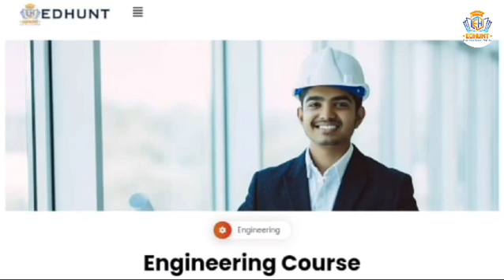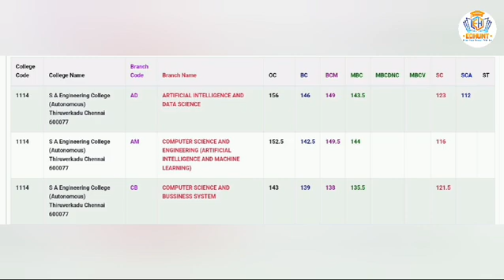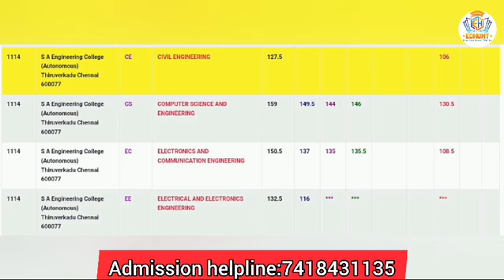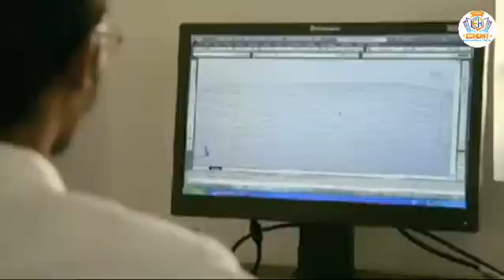SA Engineering College Chennai | Cutoff2023|TNEA2024